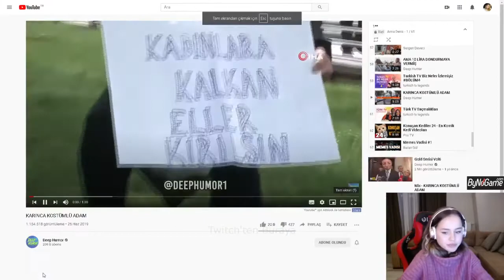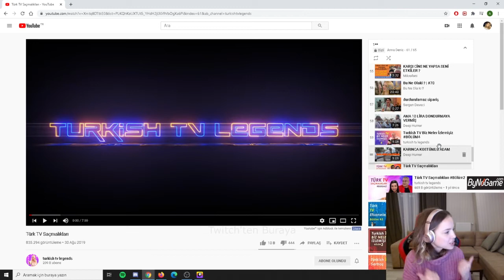Anna Deniz izliyor | Deep Humor Karınca Kostümlü Adam- Twitch izliyor, Twitch komik anlar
Video: Anna Deniz izliyor | Deep Humor Karınca Kostümlü Adam- Twitch izliyor, Twitch komik anlar

-Anna Deniz İle İlgili Videolar-